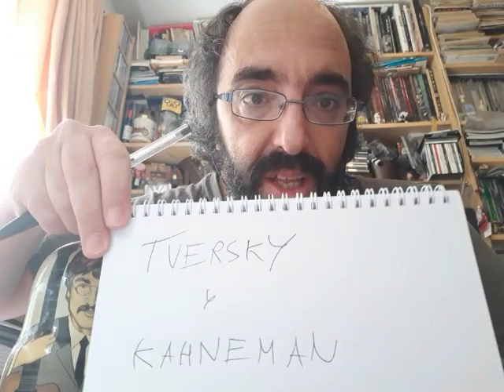Rolario de fin de verano: De nuevo tarjeta X y otras polémicas roleras.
Tratamos de terciar entre diversas polémicas roleras con este granito de arena de Arrakis.